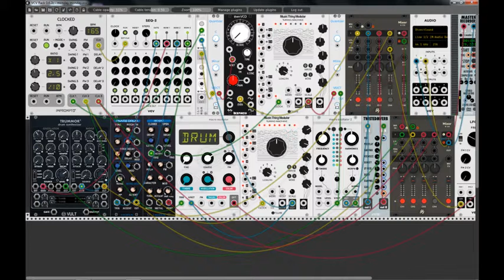monday monday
melody driven by turing machinery touch on a steady beat